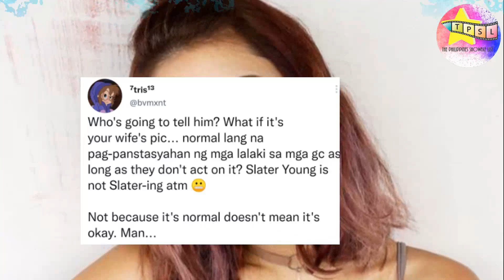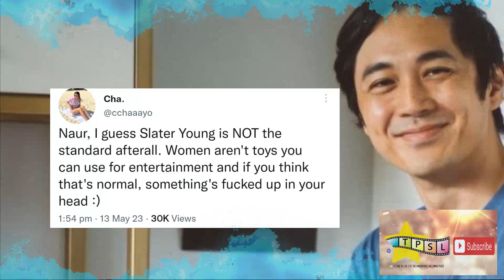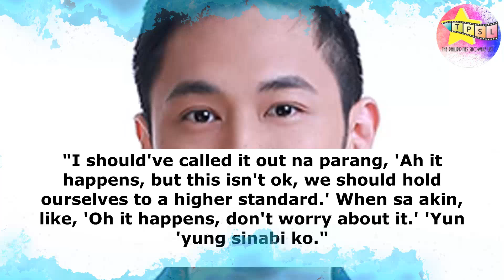Tunay na Pagkatao ni Slater Young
Kontrobersyal ngayon ang PBB winner at celebrity vlogger na si Slater Young dahil sa kanyang mga nabitawan na salita. Mula sa pagiging green flag ay tinatawag na ngayon na red flag ang Cebuano celebrity. Ating lubos na kilalanin si Slater at ang kanyang reaksyon sa kontrobersya na kanyang kinasasangkutan ngayon.